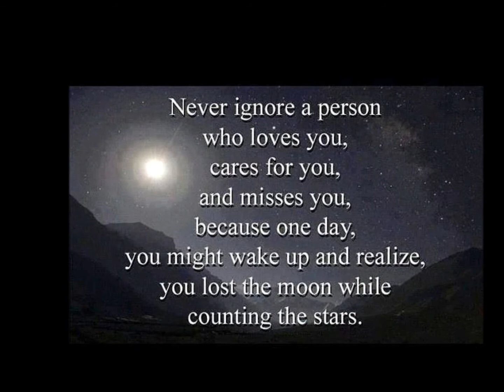Pledging My Love " By " Kenny Vance